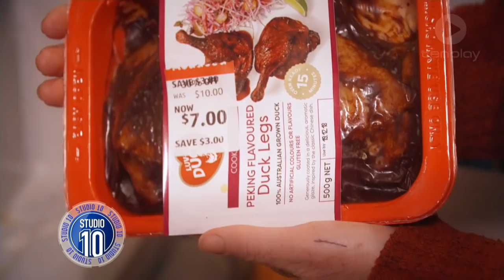A Night In The Life Of A Dumpster Diver | Studio 10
Reporter David Robinson follows dumpster diver Mandy and her son as they go out on their weekly food scavenge.

Get more out of your mornings with Studio 10 | 8.30am – 12pm weekdays on Channel Ten featuring hosts Sarah Harris, Joe Hildebrand, Angela Bishop, Kerri-Anne Kennerley, Denise Scott and Denise Drysdale.